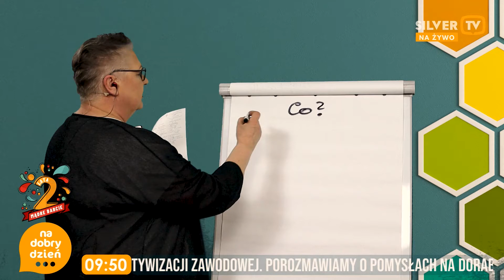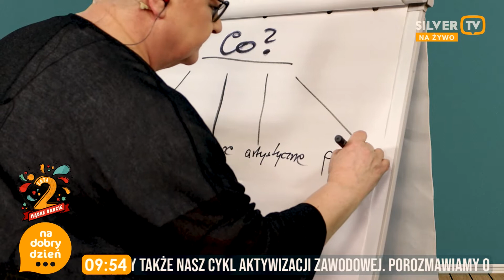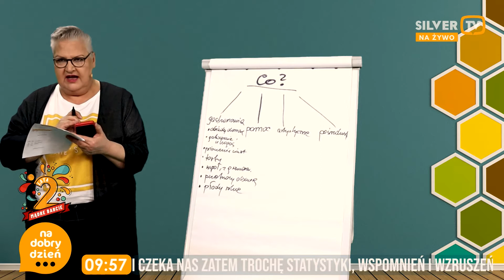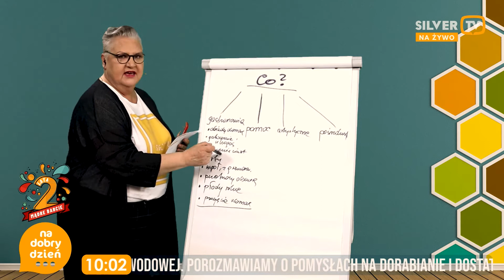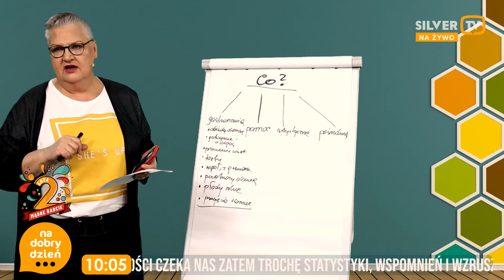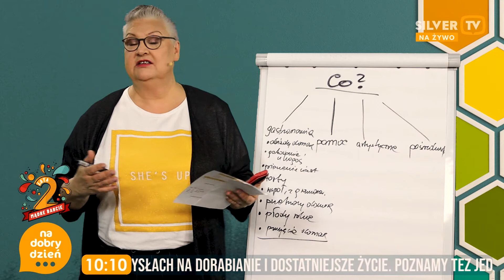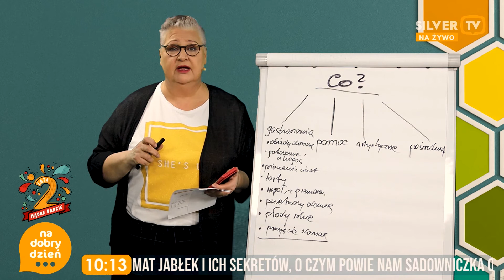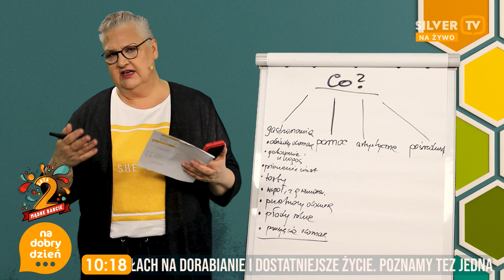Pomysły na babciny biznesik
Dzisiaj kontynuujemy także nasz cykl aktywizacji zawodowej. Porozmawiamy o pomysłach na dorabianie i dostatniejsze życie

Obejrzyjcie koniecznie.